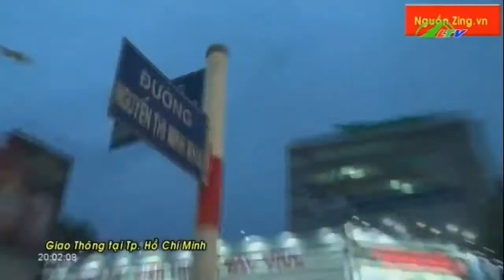Giao Thông Phức Tạp Tại Đà Lạt | An Ninh Lâm Đồng TV